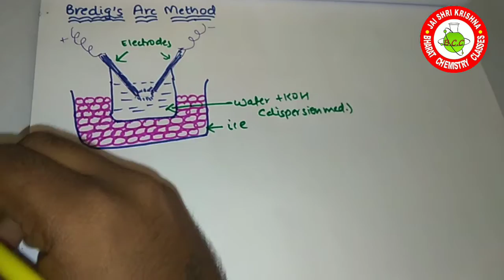Bredig's arc method | SURFACE CHEMISTRY | CLASS-12th